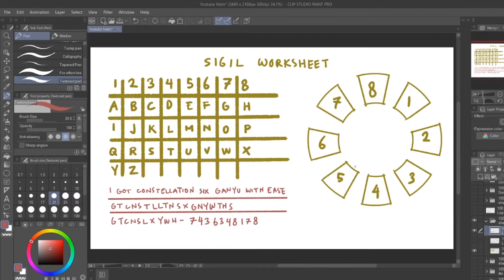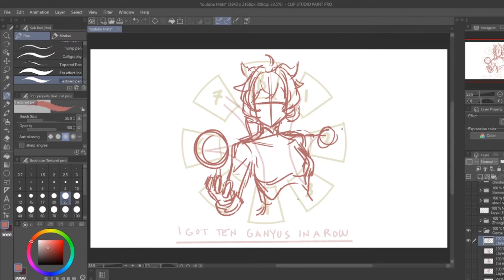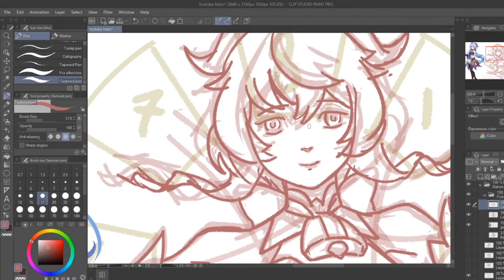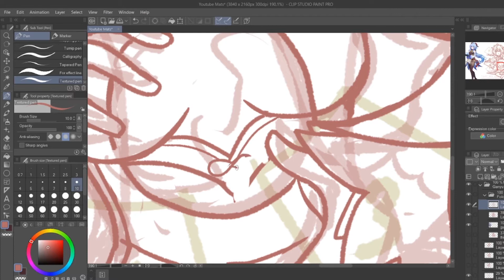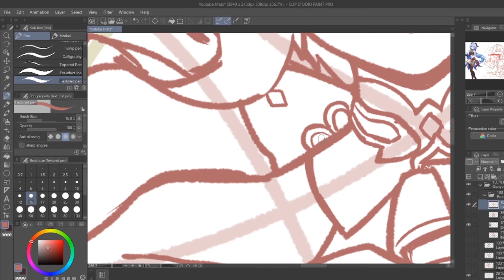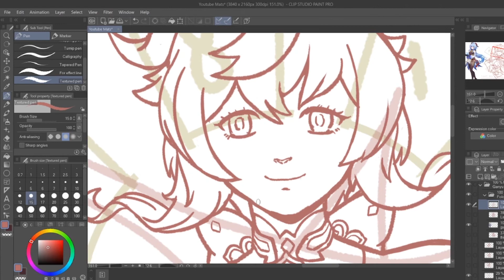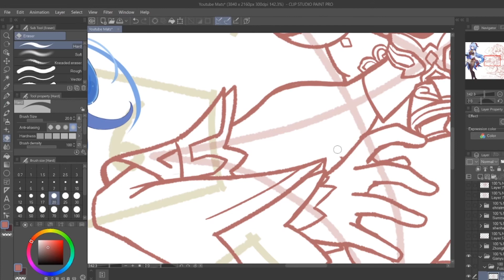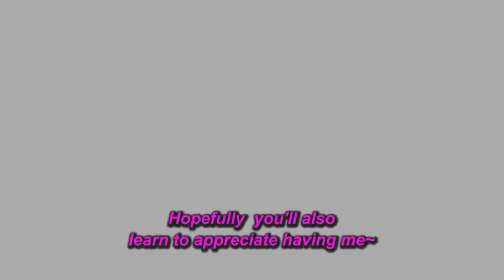Rolling for Ganyu - The Character I Need but not the Character I Deserve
Late post about my Ganyu summoning ritual